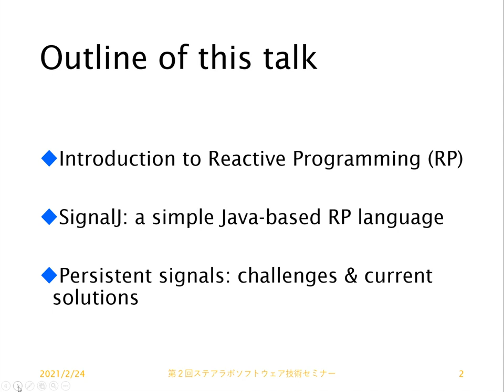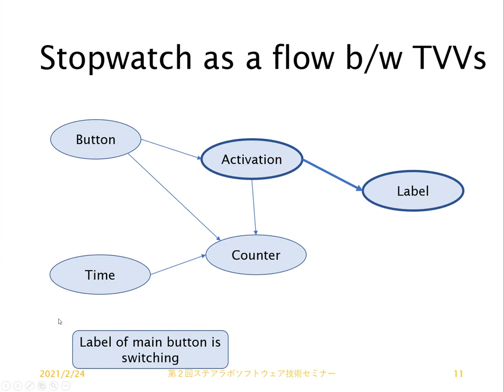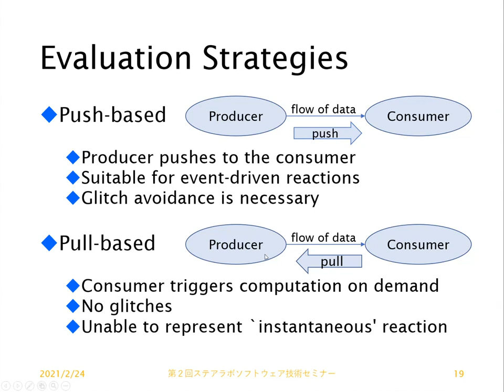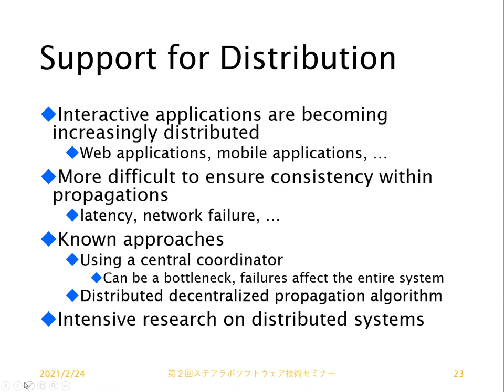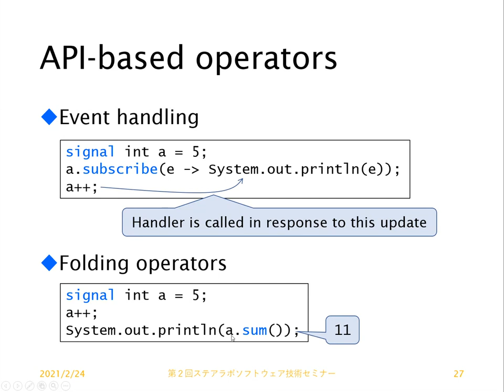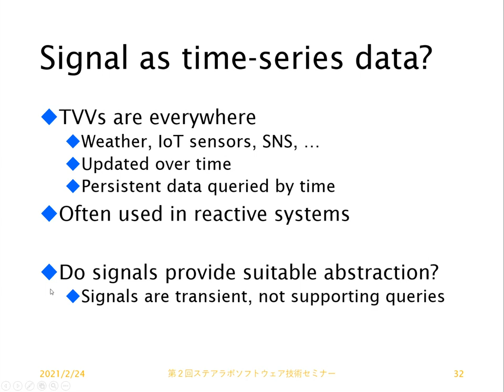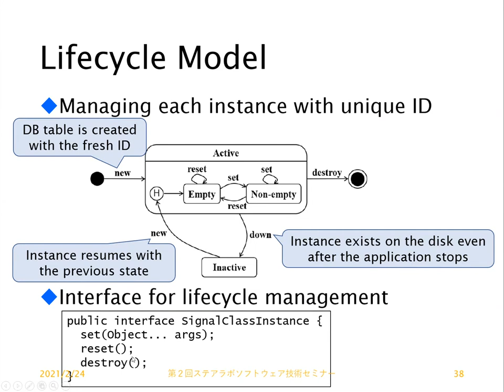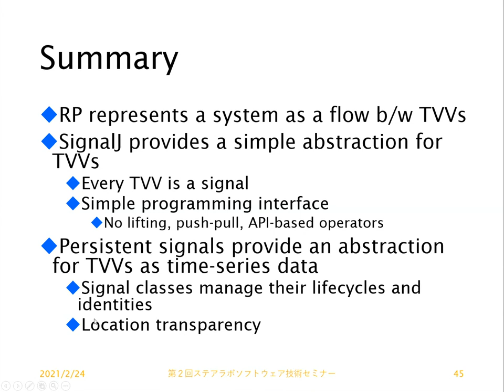リアクティブプログラミングにおける時変値永続化の試み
第2回ステアラボソフトウェア技術セミナー (2021年2月24日)

【講演者】
大分大学 理工学部 准教授 紙名 哲生 先生

【講演概要】
リアクティブプログラミング（RP）言語では、時間変化する値（時変値、シグナルともいう）の間の関係を宣言的に記述しておけば、あるシグナルの値変化はその関係を辿って他のシグナルへと自動的に伝播される。また、値変化を出力などの副作用に伝播させる場合もある。これらの機能は、GUIやセンサとモータの連携など、時間変化する入力列を処理するプログラムの記述に便利である。Javaを拡張したRP言語SignalJでは、文法拡張のほとんどないシンプルなプログラミングインタフェースでこれらの機能を扱うことができる。本講演では、RP言語やSignalJの機能をひと通り紹介した後、任意の過去に遡ってシグナル値を取得できる永続シグナルの実現方法について議論する。永続シグナルによる分散RPの実現可能性についても論じる。